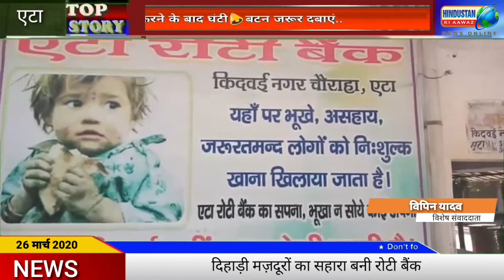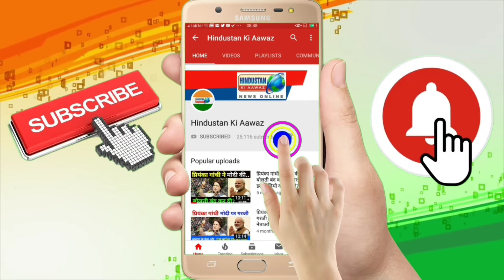दिहाड़ी मज़दूरों का सहारा बनी रोटी बैंक | Corona Live Updates | Lokc Down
दिहाड़ी मज़दूरों का सहारा बनी रोटी बैंक | Corona Live Updates | Lokc Down India

दिहाड़ी मज़दूरों का सहारा बनी रोटी बैंक

विशेष संवाददाता विपिन यादव की रिपोर्ट

जहां एक तरफ कोरोना के चलते पूरे प्रदेश में लॉकडाउन हैं वही ऐसे मज़दूर जिनको रोज कमाने के बाद ही खाना नसीब होता हैं उनके लिए समाजसेवी मेधाव्रत शास्त्री द्वारा क़िदवई नगर में रोटी बैंक का सहारा दिया गया हैं जिसमें दिहाड़ी मज़दूरों व असहाय लोगो को दोपहर एक बजे व शाम सात बजे फ्री खाना दिया जाएगा जिससे शहर में कोई भी असहाय या रोज कमा कर खाने वाले झाड़ी मज़दूर भूखे न रह सके वही समाज सेवी मेधाव्रत शास्त्री ने शहर के लोगो से आहवान किया हैं वह कोविड़-19 के संक्रमण की रोकथाम व वचाव के लिए जो भी सहयोग हो सके उसे बढ़ चढ़ कर करे सभी के सहयोग से ही हम इस महामारी को हरा सकते हैं।इससे पूर्व सपा के पूर्व विधायक रामेश्वर यादव ने एक माह की पेंसन,भाजपा विधायक सत्यपाल सिंह राठौर ने निधि से 10 लाख व एक माह की सैलरी,भाजपा के सदर विधायक विपिन वर्मा डेविड ने निधि व एक माह की सैलरी सहित 10 लाख रुपये मुख्यमंत्री राहत कोष में दिए हैं समाजसेवी के इस सहयोग की लोग सराहना कर रहे हैं

coronavirus update,
Corona Live Updates,
CoronavirusLockdown
coronavirus news,
coronaviruschina,
coronavirusindia,
coronavirushindi,
coronavirusupdates coronavirus_last_update_news,
HindiNews,
starnewstoday,
COVID -19,
corona,
coronavirus,
virus,
Railway,
Indianrailway,
JantaCurfew,
IndiaFightsCorona,